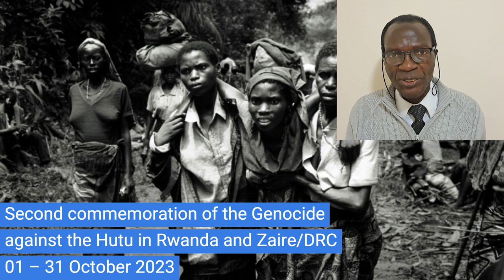01-31 October 2023 : Second commemoration of the Genocideagainst the Hutu in Rwanda and Zaire/DRC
From October 1, 1990 to October 1, 2023, the FPR-Inkotanyi has been committing a
Genocide against the Hutu for 33 years with impunity!
In 2021, members of the Rwanda Bridge Builders – RBB adopted a resolution recognising the
crimes committed against Hutu population by the FPR-Inkotanyi in Rwanda and Zaire/DR Congo
as Genocide and in 2022, RBB declared the month of October as a month dedicated to annual
ceremonies and commemoration activities to remember and pay tribute to the victims of this
Genocide.
The second commemoration of the victims of this Genocide will be marked by a programme
of activities throughout the month – from October 1 to 31, 2023.
The RBB platform calls and encourages all close relatives of the victims and friends of the
Rwandan and Congolese people to join us to remember and pay tributes to thousands of babies
and children, girls and young men, women and men, elderly people who were killed by the RPFInkotanyi in Rwanda, Zaire/DRC and other countries just because they were born Hutu.
Let us come together, LET US COMMEMORATE IN THE AFFIRMATION OF OUR
UNITY: Let us remember victims while fighting for justice and dignity they deserve.
The opening ceremony of the 2nd commemoration of the Genocide against the Hutu will be
conducted by videoconference on October 1, 2023 from 6:00 p.m., local time
Kigali/Brussels/Paris, i.e. 7 p.m. from Moscow and 12 p.m. from Washington DC.
On this occasion the planned program of activities for the whole month of October will be
communicated and this year’s guest speakers will be announced, including Rwandan and
Congolese witnesses, researchers from Africa and other continents.
All commemorative activities will be broadcast on YouTube channels of RBB Radio TV,
member organizations and RBB partners.
The RBB’s members would like to thank you in advance for your participation.
Coordination Committee,
The Rwanda Bridge Builders (RBB).